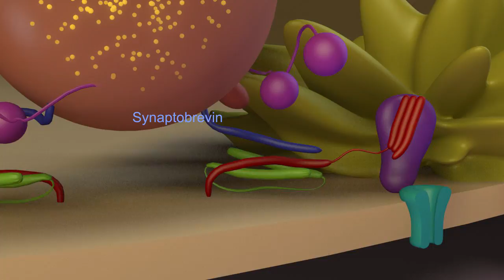Priming Module (4/6)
Though this module will not contain audio in its final form, narration has been included  in order to give an example of what the presenter may say while the animation plays.